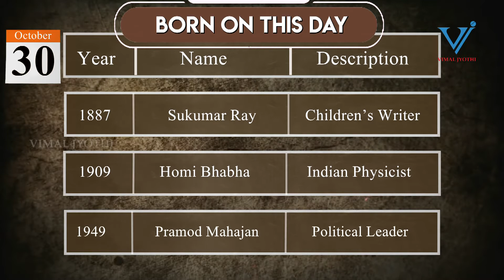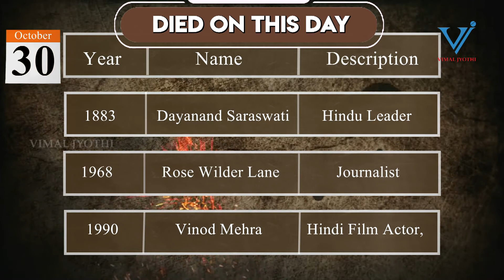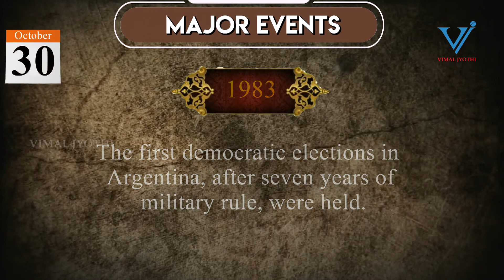THIS DAY IN HISTORY | October 30 | Vimal Jyothi Publications